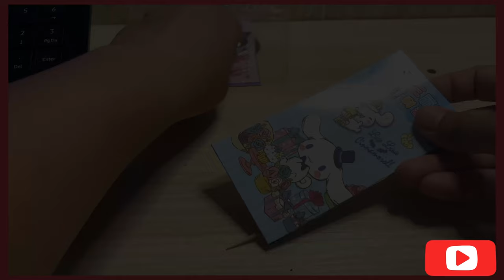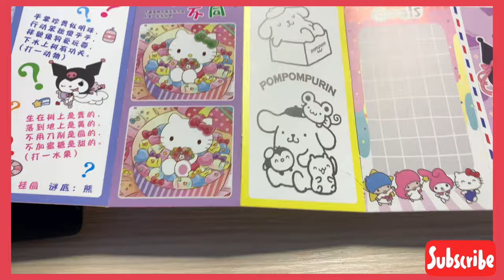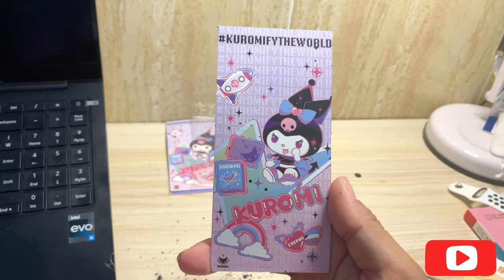Kuromi unboxing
Kuromi unboxing kuromi pochacco sanrio Kuromi!!